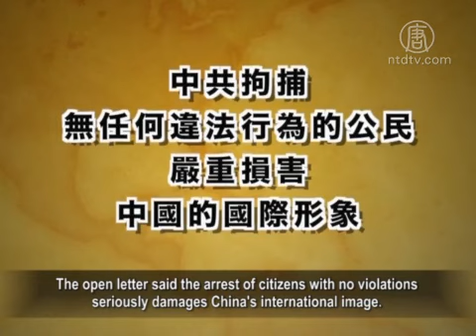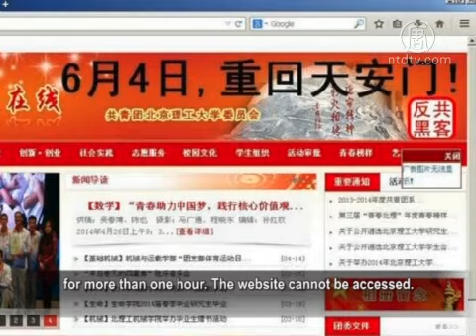Release Chinese Citizens Arrested For no Reason!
Internationally renowned scholars from eight countries
including France and the U.S. issued an open letter on
May 13 to the Chinese leader Xi Jinping.

They called on the Chinese Communist Party (CCP) to
release those recently detained and correct the error.
The open letter said the arrest of citizens with no violations
seriously damages China's international image.
By May 15, more than 50 scholars from various countries
had signed the open letter.

The CCP recently detained 5 participants in the symposium
of the June 4th 25 anniversary including scholar Xu Youyu,
and lawyer Pu Zhiqiang, which caused international concern.

On May 13, Swedish Daily published a joint statement from
14 sinologists, scholars and writers from Sweden.
The statement said the small peaceful gathering of Xu Youyu
and others should not be characterized as trouble.

Japanese professor from Hokkaido University Suzuki Yin,
also issued a statement which said Xu Youyu and other
peoples' peaceful discussion is to cure the Chinese society
because of the June 4th incident.
They hoped such a group of professional people won't suffer
any harm because of conscientious and patriotic activities.
There are more than 160 signatories from Japan and East Asia
on the statement.

Chinese Communist Party Continues Arrests.
Dozens More People Are Detained.

After Wu Wei, former reporter of Hong Kong South China
Morning Post and Japanese Economic Society Chongqing
Branch information assistant Xin Jianxiang were arrested,
Guangzhou human rights lawyer Tang Jingling was arrested.
Another Guangzhou human rights lawyer Liu Shihui
also suffered the same experience.

Lawyer Yuan Xinting who promoted China non-cooperation
movement with Tang Jingling was also taken away by police.
There has been no information about them since.

The BBC quoted Chinese activist Liu Shasha's statistics
that dozens of people have been detained by the Chinese
Communist Party since May and arrests are continuing.

Return to Tiananmen Square on June 4th Posted
on University Website

The slogan of Return to Tiananmen on June 4th was on the
Beijing Institute of Technology Youth website on May 15
for more than one hour. The website cannot be accessed.

According to a RFA report overseas anti-communist hackers
launched this attack to remind Chinese college students of
June 4 and to gather at Tiananmen Square on June 4th.

So, the Chinese Communist Party network management
division restricted activists' speech on the network.